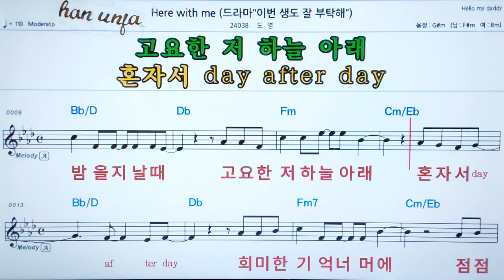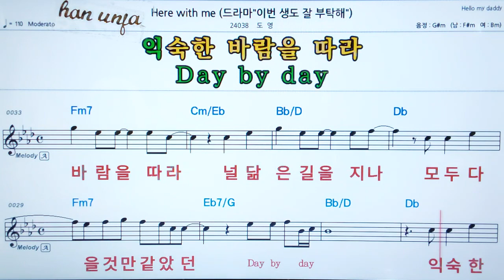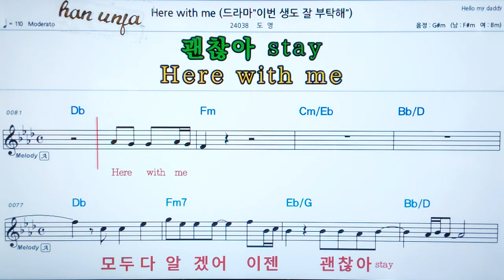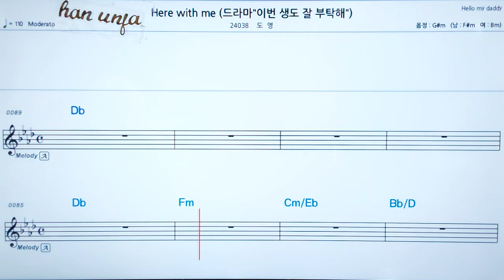💖Here with me/도영 👍MR,가라오케 악보 코드 가사 ,Karaoke반주